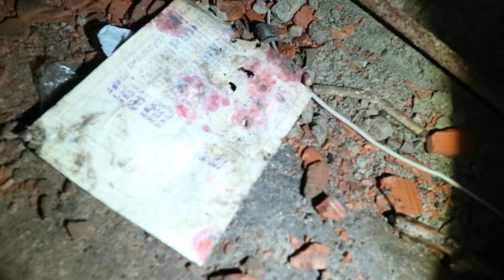ECCO COSA E' CAMBIATO A MOMBELLO! [Nuove scoperte e misteri]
Mi raccomando, non perdetevi le prime due parti dei video in questione!

LEGGIMI!

P.s. Nessuna struttura o oggetto è stato danneggiato durante questo video.